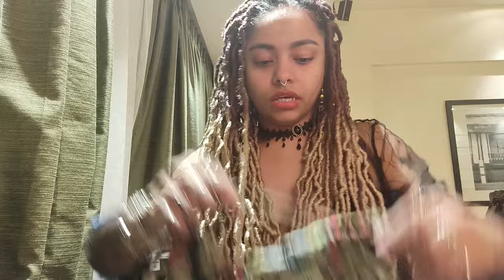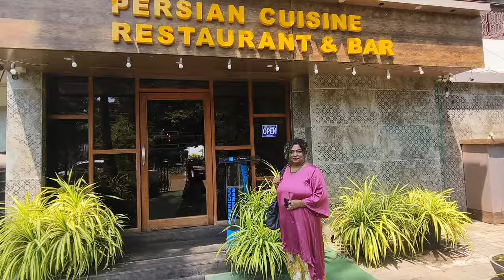Goa trip with Mom ♥️